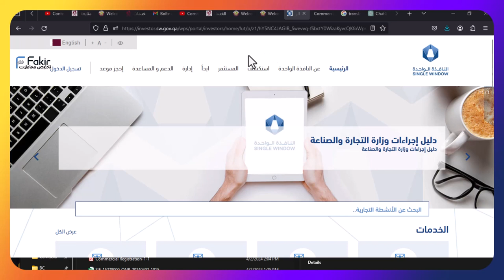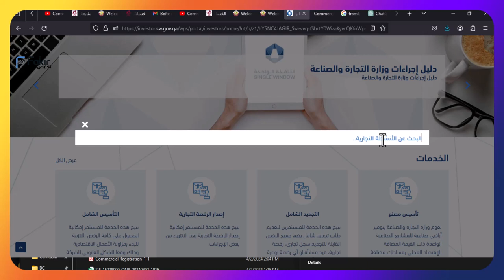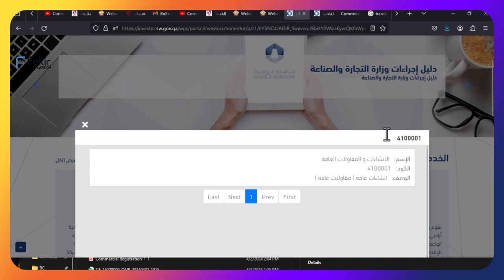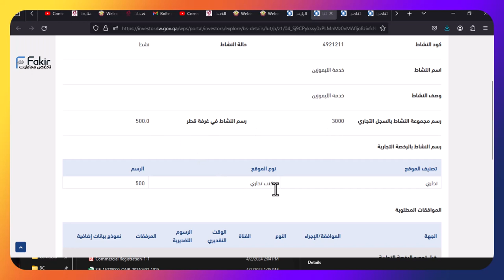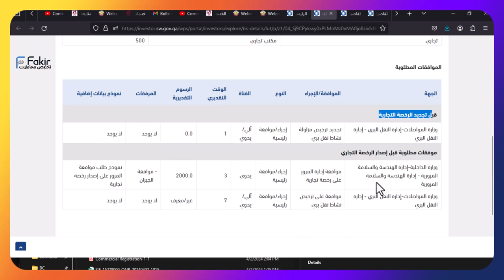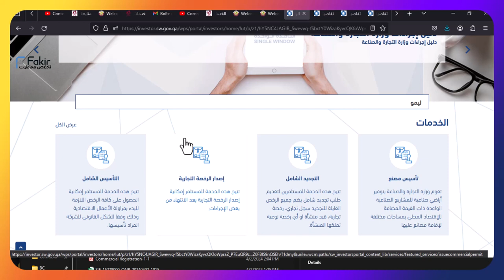تخليص المعاملات قطر : شرح طريقة البحث عن نشاط تجاري و رسومه و متطلباته بالنافذة الواحدة - قطر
تخليص المعاملات قطر : شرح  طريقة البحث عن نشاط تجاري رسومه و متطلباته بالنافذة الواحدة - قطر
هل ترغب في استكشاف فرص عمل جديدة في قطر؟ ستساعدك أدوات تخطيط الأعمال على تخطيط أعمالك بفعالية. هذا هو النص وهمية لغرض التوضيح. تصفح الأنشطة التجارية.

تحميل ملف انشطة التجارية بقطر مع كود النشاط :

كيف يمكن الاستعلام عن اسم تجاري؟

يمكن الاستعلام عن الاسم التجاري عن طريق تطبيق الوزارة moci_qatar أو عن طريق المبنى الرئيسي للوزارة أو أحد الفروع التابعة لها.

هل من الممكن حجز اسم للشركة قبل إنشائها؟

يشرط لتأسيس أي شركة أن يتم حجز اسم تجاري عن طريق تطبيق الوزارة moci_qatar أو عن طريق المبنى الرئيسي للوزارة أو أحد الفروع التابعة لها أو عن طريق الموقع الإلكتروني

ما هي القوانين والشروط المتعلقة باختيار اسم للسجل التجاري؟

أن يكون غير مسجل في السجل التجاري والعلامات التجارية وأن لا يكون مخالف للآداب العامة وأن لا يكون مضلل.

ما هي الطريقة المتبعة لحجز الأسماء التجارية؟

يمكن حجز الاسم التجاري عن طريق أحد الفروع التابعة للوزارة أو مبنى وزارة الاقتصاد والتجارة أو عن طريق الخدمات الإلكترونية moci.gov.qa أو عن طريق تطبيق الوزارة moci_qatar.

كم يبلغ رسم حجز الاسم التجاري؟

رسوم حجز الاسم التجاري لمدة ثلاث أيام مجاناً أما رسوم حجز الاسم التجاري لمدة 6 شهور 1000 ريال.

هل يجوز الاحتفاظ بالاسم التجاري بعد شطب السجل التجاري؟

يمكن الاحتفاظ بالاسم التجاري بعد شطب السجل في حال كان الاسم مسجل علامة تجارية

هل يجوز استخدام كلمة جروب أو مجموعة في اسم سجل تجاري؟

نعم يمكن استخدام كلمة جروب أو مجموعة في الاسم التجاري.

ما هي الحالات التي يمكن لفرع من سجل تجاري أن يكون اسمه مغاير للسجل الرئيسي؟

لا توجد حالة يمكن أن يكون اسم الفرع يغاير اسم الرئيسي.

ما هي شروط حجز اسم قطر للسجل التجاري؟ أو اسم دولة أخرى؟

أن يكون الاسم ملك لجهة حكومية أو مشاركة في السجل.

ما هي خطوات حجز اسم تجاري عن طريق موقع الخدمات الإلكترونية؟

اختيار الكيان والأنشطة التجارية.

إدخال الاسم التجاري المطلوب ويمكن ادخال أكثر من اسم للتأكد من وجود الاسم واختياره من الأسماء المتاحة.

ما هي القاعدة التي يمكن الاستناد عليها لمعرفة الأنشطة التجارية المتجانسة التي يمكن إضافتها في نفس السجل التجاري؟

لا توجد قاعدة محددة لاختيار الانشطة المتجانسة في السجل الواحد سوى نوع المنشأة التي سوف يتم الترخيص عليها.

هل من الممكن حجز الاسم التجاري أكثر من ثلاثة أيام؟

نعم يمكن حجز اسم تجاري لمدة 6 شهور عن طريق التسجيل في خدمات الوزارة عن طريق الموقع الإلكتروني للوزارة أو عن طريق تطبيق الوزارة moci_qatar.

هل أستطيع إضافة أنشطة تجارية متعددة للسجل التجاري الخاص

نعم يمكن إضافة أنشطة تجارية متعددة للسجل الواحد

هل يجب تغيير الاسم التجاري في حال تغيير النشاط التجاري؟

يجب أن يكون الاسم التجاري غير مضلل للنشاط الممارس في الشركة.

هل من الممكن تأسيس شركة نشاطها التجاري التجارة في مواد البناء والتجارة في ألعاب الأطفال؟

يمكن تأسيس شركة تمتلك جميع أنشطة التجارة.

هل يمكن ممارسة جميع الأنشطة التجارية من خلال نشاط تجارة عامة؟

لا يمكن، لا يوجد نشاط يسمح بالتجارة العامة يجب أن يكون النشاط متخصصة في شيء واحد.

في حال رغبة شركة أجنبية بفتح فرع لها في الدولة وفي حال تعذر حجز الاسم التجاري المطابق للشركة الأجنبية وذلك لوجود اسم مطابق له لشركة قائمة ضمن نفس مجموعة الأنشطة. ما هي الحلول البديلة؟

يجب على الشركة اختيار اسم اخر.

هل تستطيع ش.ذ.م.م أن تملك مؤسسة فردية؟

لا يجوز، لأن المؤسسة تعتبر شخصية معنوية مستقله عن مالكها.

ما هي الحالات التي يمكن للاسم التجاري أن يختلف عن اسم الشركة؟

لا يجوز اختيار اسم تجاري مغاير للسجل التجاري الرئيسي.

هل يجوز استخدام اسم تجاري على لوحة المحل تختلف عن الاسم التجاري المذكور في السجل التجاري؟

لا يمكن يجب أن يكون الاسم التجاري المذكور على اللوحة الإعلانية مطابق للذي في السجل التجاري والرخصة وإلا يعرض نفسه للمسألة القانونية والمخالفة.

هل يستطيع الخليجي إنشاء اسم المستخدم على مواقع الخدمات الإلكتروني للوزارة وإدارة معاملاته وتجديد المعاملات عن طريق النظام الإلكتروني؟

نعم، بعد الحصول على رقم شخصي قطري.

هل يحتاج ممارسة نشاط حضانة موافقة من أي جهة؟

نعم، من وزارة العمل والشؤون الاجتماعية.

ما هي شروط حجز أسماء الدول؟

حسب القانون لا يمكن استخدام أسماء الدول في أسماء الشركات.

ما هي شروط حجز الاسم التجاري لنشاط مدقق الحسابات؟

أن يكون اسم المحاسب القانوني عنصر أساسي من اسم المكتب.